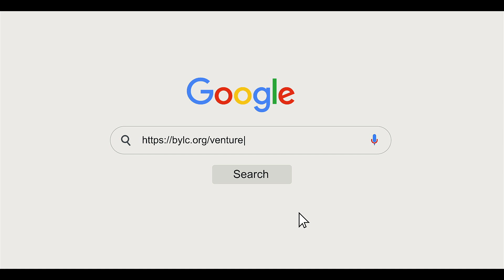BYLC Ventures Bootcamp Cohort 6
The three-day long selection bootcamp for BYLC Ventures Cohort 5, organized in support from the Embassy of the Kingdom of the Netherlands, was held at the BYLC Headquarters in Mohakhali. At the selection bootcamp of BYLC Ventures Cohort 5, startup founders were provided the opportunity to learn about launching their business, pitching to investors, fundraising, scaling up, finance management, etc. On the final day of the bootcamp, participating founders pitched their startups. At the closing ceremony, Ambassador of the Kingdom of the Netherlands His Excellency Anne Van Leeuwen inspired the participants to provide solutions to the unique challenges Bangladesh is facing today.